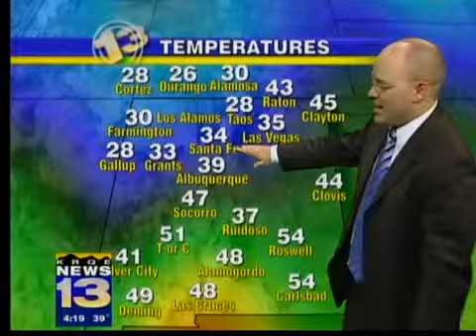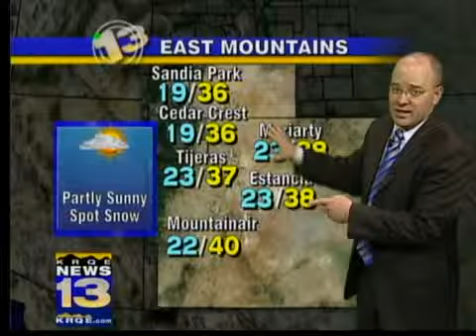Evening forecast Dec. 29, 2009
KRQE Meteorologist Travis Christy's 4 p.m. weathercast.